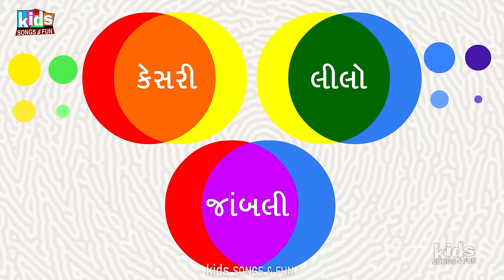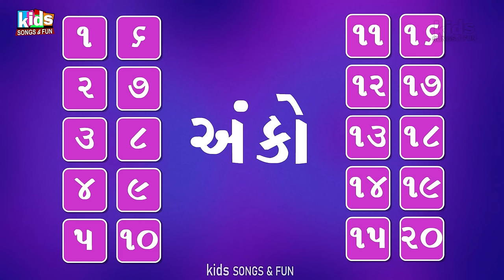Rango Ni Duniya | Cartoon Video | રંગોની દુનિયા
Presenting : Rango Ni Duniya | Cartoon Video | રંગોની દુનિયા |

Song : Rango Ni Duniya
Singer : Ruchita Prajapati
Lyrics :  Pratap Sodhha
Genre : Gujarati Kids Song
Label : Ganesh Digital

રંગોની દુનિયા નીરાળી છે, રંગો ની અજબ કહાની છે
આ રંગો ના કુંડા છે, એમાં જુદા જુદા રંગો છે
પહેલા કુંડા માં લાલ રંગ, બીજા કુંડા માં લીલો રંગ
ત્રીજા કુંડા માં કાળો રંગ,ચોથા કુંડા માં વાદળી રંગ
પાંચમા કુંડામાં પીળો રંગ, છઠ્ઠા કુંડા માં કેસરી રંગ

સાતમા કુંડા માં જાંબલી રંગ, આઠમાં કુંડા માં ગુલાબી રંગ
નવમા કુંડા માં ધોળો રંગ, દસમા કુંડા માં કથ્થાઈ રંગ
વિવિધ રંગના કુંડા જોયા, રંગો જોઈને ખુશ થયા
લાલ પીળો ને વાદળી, મૂળ રંગો છે કહેવાય (2)
બીજા બધા રંગો તો મેળવણી થી થાય (2)